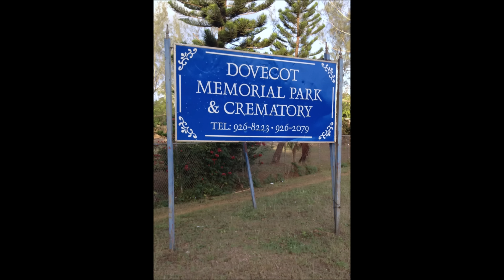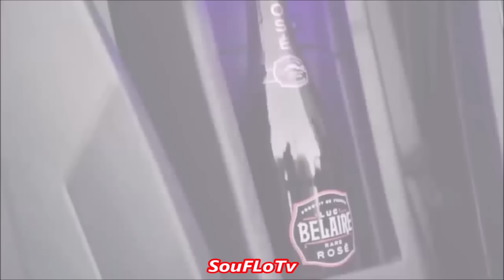Gully Bop Family Cannot Afford to Bury Him His Sister Responds to Amari Claims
Jamaica dancehall sensation "Gully Bop" has passed away and the rumor is that his family cannot afford to give him a burial. This video contains information taken from Jamaica Star as they spoke to Amari in a recent interview and the sister of Gully Bop responds to tell if the rumor is true or not.